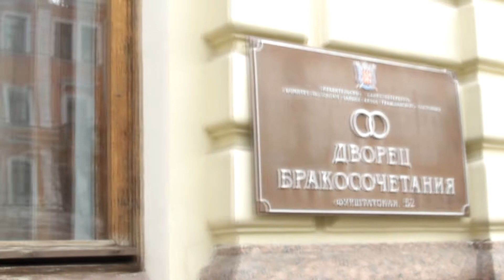свадебный клип / (сборы, загс, отель) 15 апреля 2022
🎶 James Young - Infinity